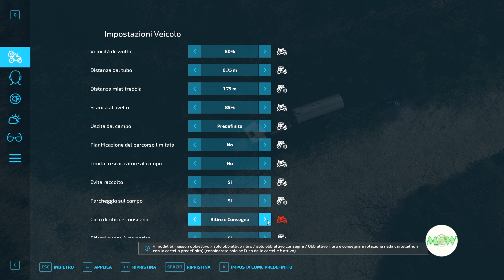FS 22 Elmcreek MCE 39 🚜 "Come produrre Stone sulla MCE"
Ciao in questo video puoi vedere:

Fatemi sapere cosa ne pensate di questo progetto e/o come lo fareste voi nei commenti. Quali Mod potrebbero essere interessanti, quali funzioni di Autodrive e/o di Coursplay potrei utilizzare, o vorreste vedere, per migliorare ancora di più la qualità del gioco.